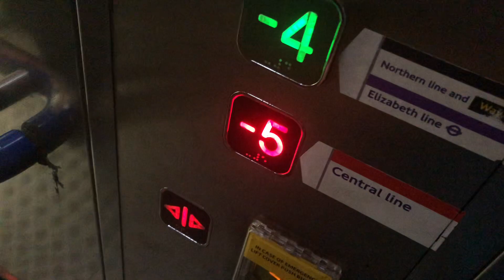Schindler 5500 MRL lift - Tottemham Court Road Underground station (Access to Central line)